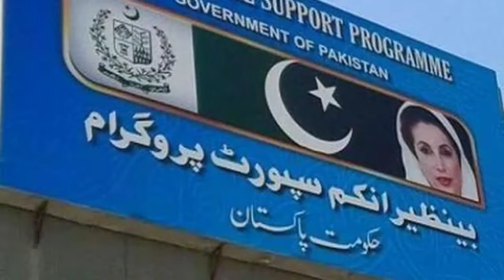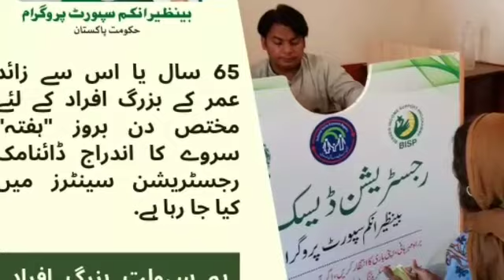BISP 9000 1nd Payment in October | BISP Kafalat Bank Account | Free Rashan Start | Bachon K Paise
BISP 9000 2nd Payment in October | BISP Kafalat Bank Account | Free Rashan Start | Bachon K Paise

ہماری ویڈیو تمام غریب افراد کو معلومات فراہم کرتے ہیں احساس کفالت پروگرام بے نظیر کفالت پروگرام امرجنسی کیش راشن پروگرام اور تمام سبسڈی پروگرام ہمارے یوٹیوب چینل پر نشر کیے جاتے ہیں اپ لوگوں سے گزارش ہے چینل سبسکرائب کریں اور ویڈیو مکمل دیکھیں

Bisp 9000
 8171 Bisp 8500
ehsaas new update 2023
ehsaas Kafalat New Update dynamic survey
ehsaas Rashan
benazir kafalat New update 9000